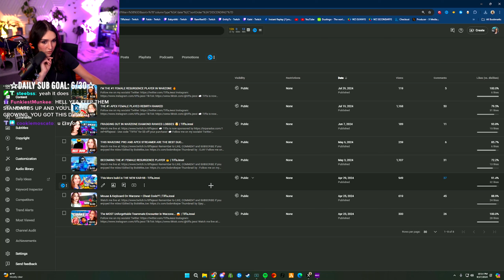The NEW Direction of my Channel…